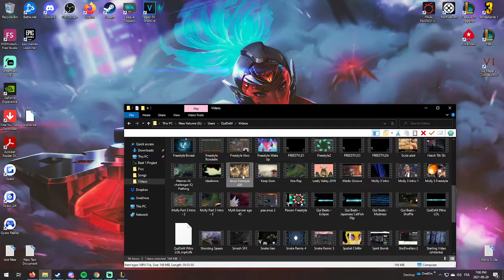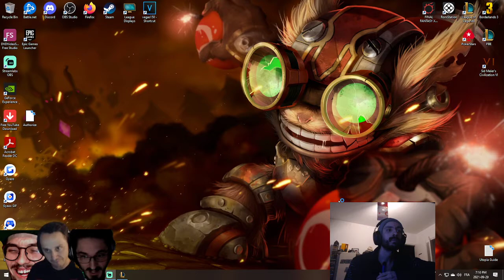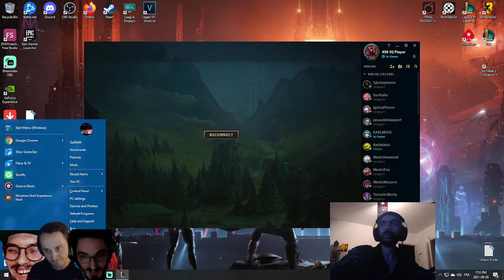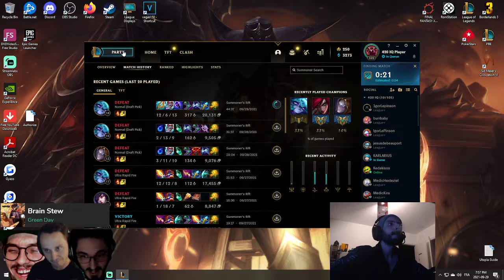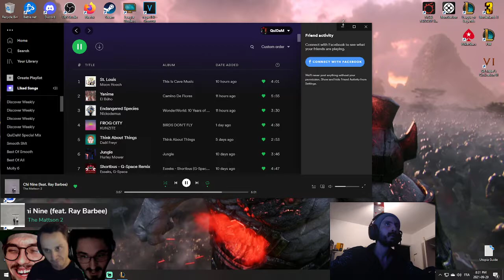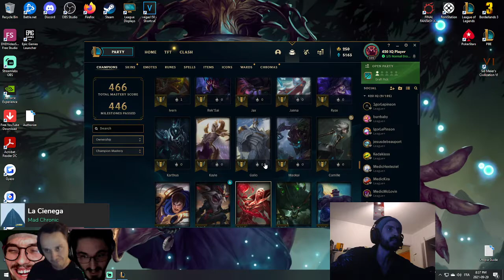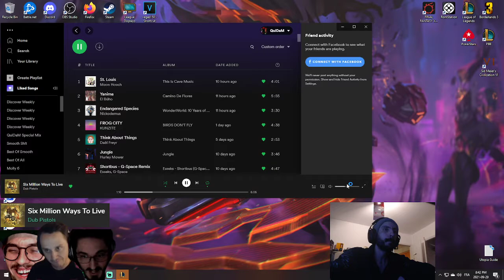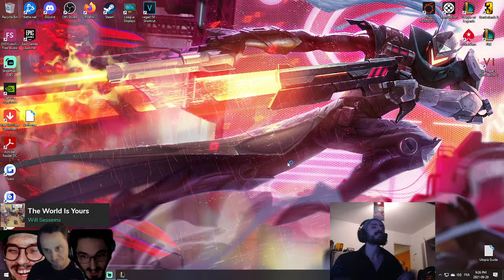Gaming Session part 1